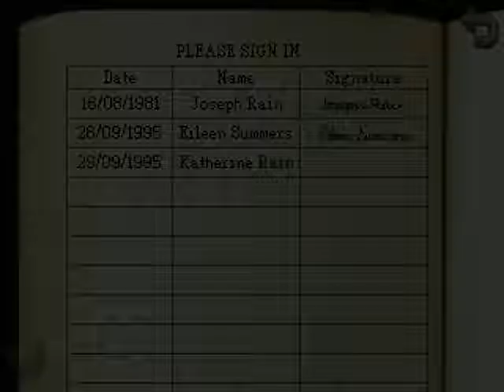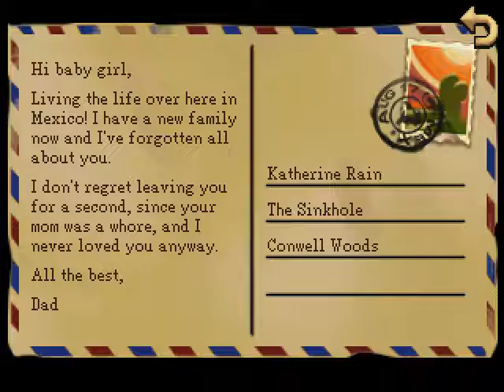[12] Kathy Rain - The Finale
This game just keeps getting darker.